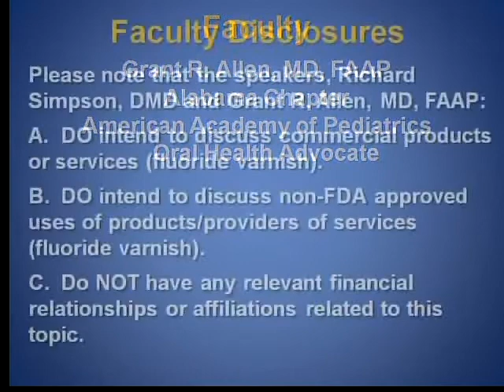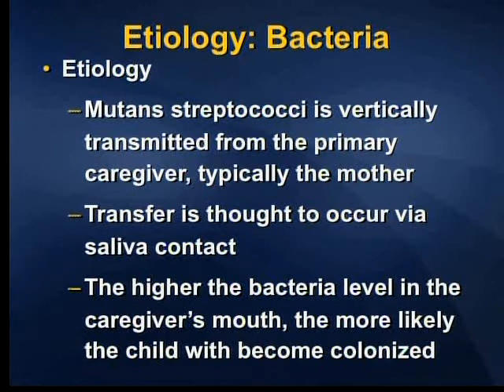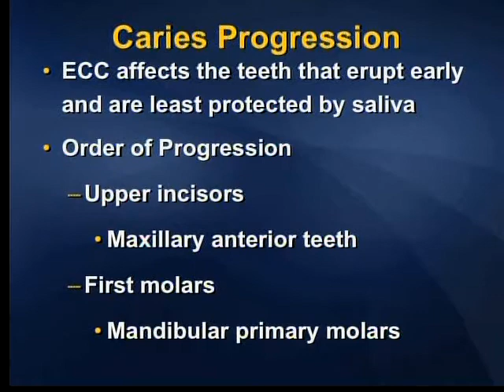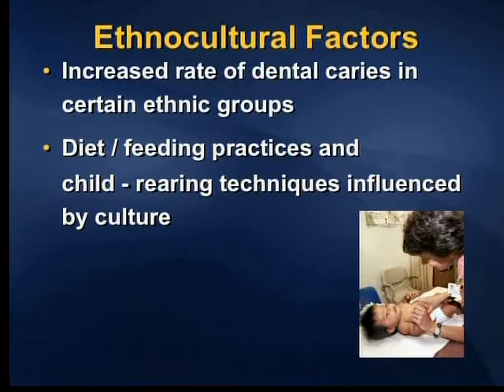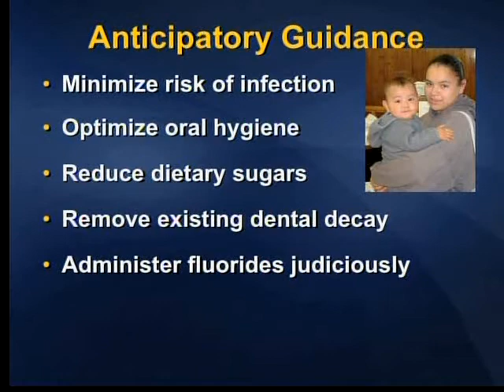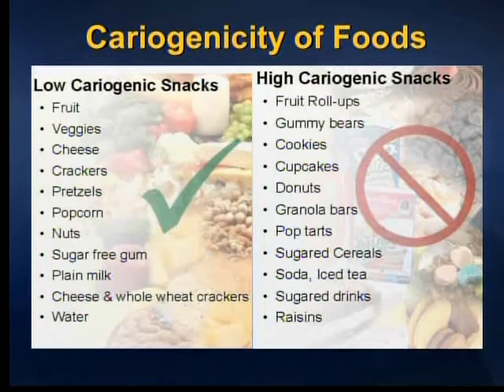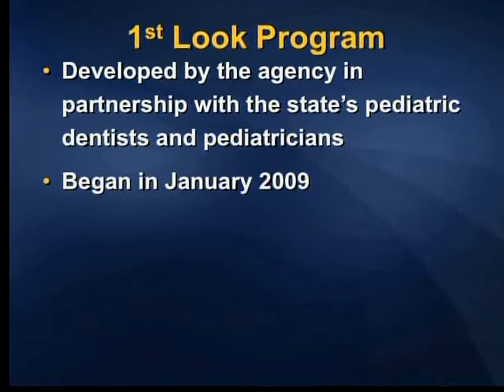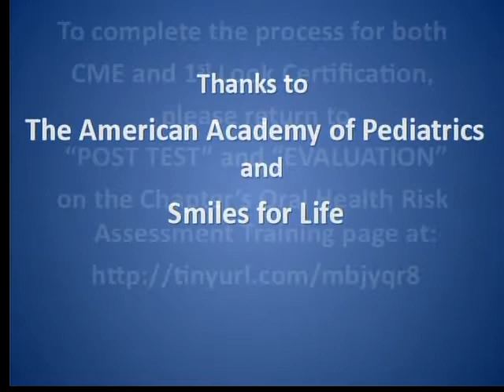Take a 1st Look: A Healthy Smile = A Healthy Child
After viewing this video in its entirety, please return to "POST TEST" and "EVALUATION" on the Chapter's Oral Health Risk Assessment Training page at: